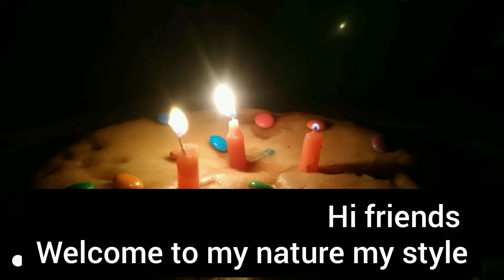My son birthday celebrations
happy birthday kanna